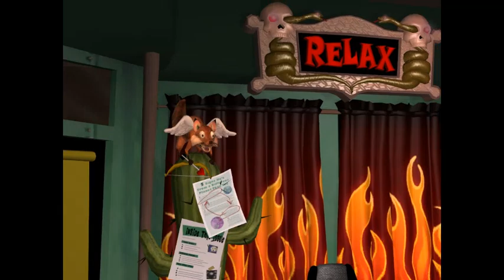Sam & Max 104: Abe Lincoln Must Die (3)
Continuing on our quest through Episode 4. and getting our favorite psychotic lagomorph into the oval office. All Hail Max!